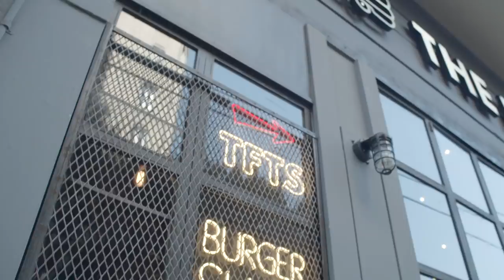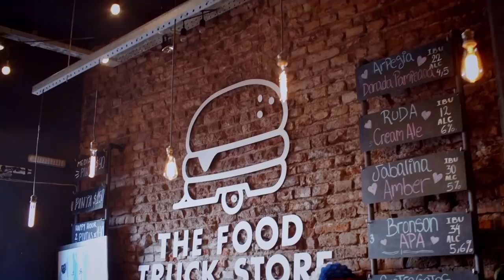Hamburguesa con Provoleta Ft. Pepe Chatruc y Chanchi Estevez - ACADEMIA DE HAMBURGUESAS - T1E10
ACADEMIA DE HAMBURGUESAS - EPISODIO 10

Rodo Cámara, creador de The Food Truck Store, cumple su sueño, y junta sus 2 pasiones RACING & LAS HAMBURGUESAS.
Se da el lujo de cocinar en el estadio de RACING CLUB, el cilindro mágico de Avellaneda, junto a 2 glorias del Equipo Campeón del 2001, Jose “Pepe” Chatruc y Maximiliano “Chanchi” Estevez.

Idea: Rodo Cámara / Indigena
Dirección: Maxi Garin / Frank Viggiola

The Food Truck Store, es una hamburgueseria de Buenos Aires, Argentina.
Ubicada en el Barrio de Recoleta, supo ganarse el lugar en la elite de las hamburgueserias, no solo de Argentina, sino de toda Sudamerica.

TFTS ARGENTINA, es la division de The Food Truck Store de utensilios para hamburguesas.

Hacemos envios a todo Argentina, Sudamerica y el Mundo.

INDIGENA es una productora y postproductora audiovisual Argentina creada en 2001, con sede en CABA, Buenos Aires. Somos creadores de contenido.

Este programa es auspiciado por:
Hellmann´s - Milkaut - Rappi - McCain - Goose Island  - Tabasco - Tromen - Clovis - Santa Rosa -
Egg Hons -